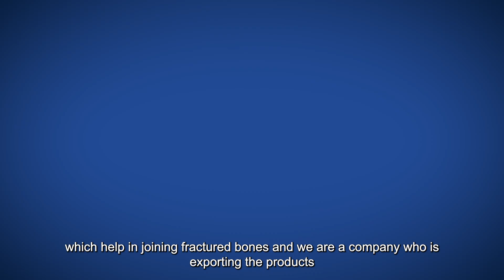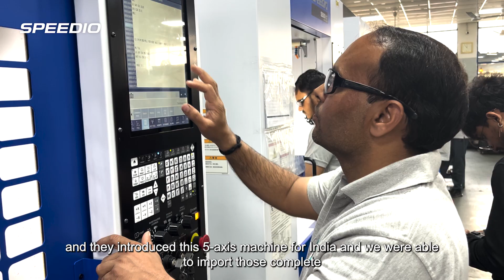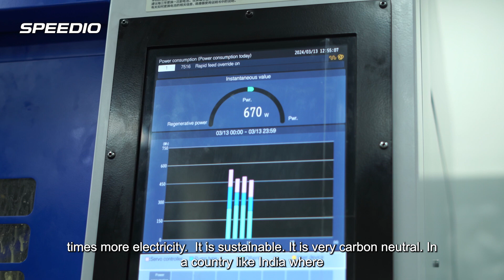Siora Surgicals: Advancing Medical Device Manufacturing with Brother Machines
Best machines are applauded for their critical role in enhancing patient lives. Siora Surgicals established in 1989, specializing in medical devices for trauma care shares insights into their journey and technological advancements, with an aim to improve patient lives with over 12 million successful implants globally.

In this video, Rupit Dureja, Director of Siora Surgicals, discusses their transition from Indian machines to Brother’s advanced equipment, emphasizing the importance of timing in patient-specific implants. Initially skeptical, Siora tested Brother machines for a year and found them to be compact, efficient, and perfect for their needs. This led to continuous investment in Brother’s technology, including the introduction of 5-axis machines, enhancing their manufacturing capabilities.

Brother’s SPEEDIO machines have revolutionized their production with space-saving designs, precision, and energy efficiency. These machines consume significantly less power and reduce cycle times, helping Siora maintain affordability and high quality. The compact design allows more machines in limited space, boosting productivity while maintaining a minimal carbon footprint.